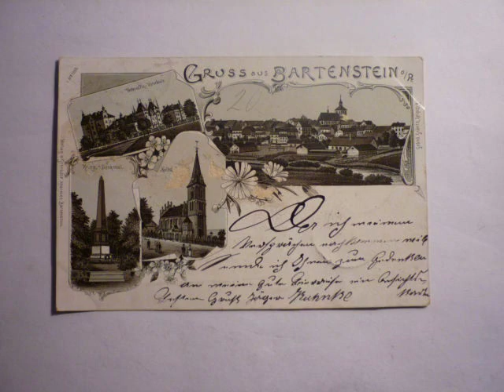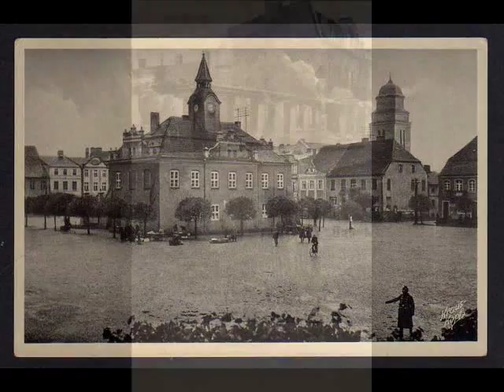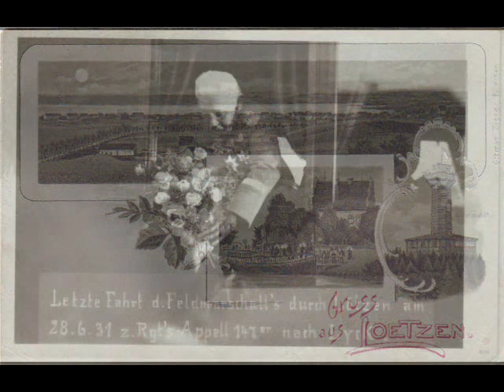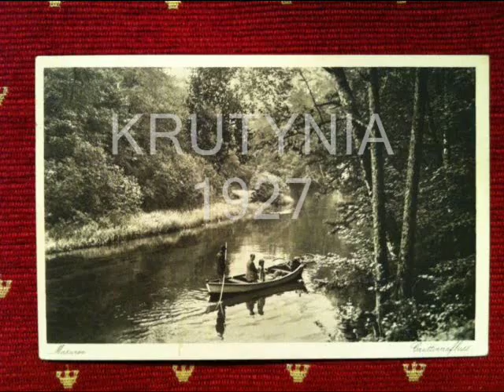WARMIA I MAZURY- DAWNIEJ (V. VILLAS)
KRÓTKA HISTORIA Z DAWNYCH PRUS WSCHODNICH-OBECNIE WARMIA I MAZURY.